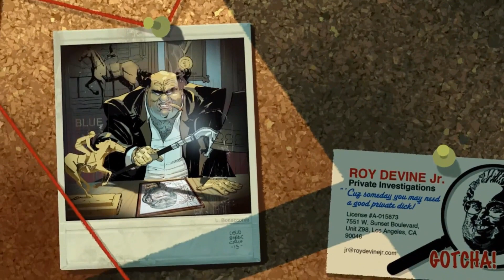Tunnel of Murder: Clarence Lures Jin Sik into L.A. Sewers (Blue Estate)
Tony had hit a new low. Blue Estate was lost, and you could measue the Don's violent anger on the Richter scale. Tony took off to Jamaica to stay out of sight and away from L.A. Meanwhile Kim's twin brother Jin Sik hd brought his troops to war with the Italians. The Don couldn't afford any more mistakes so he called in an ex-Navy SEAL named Clarence to clean up Tony's mess. Clarence didn't like the work but his mother's house was underwater and the bank gave him twelve days to raise seventy-five large. Clarence's best skill was war and he'd gone to L.A. to find one that was hiring. Clarence was a genius tactician and he'd put together a flawless plan to lure Sik and his army into the sewers beneath L.A. where he was gonna bl... ... and the Don's explosives expert Massimo had placed bombs all over the sewer system. All Clarence had to do was call out a pre-set coordinate and Massimo's custom app would blow the bad guys into a hell of his own... Well, they'd be dead!.. Chapter 4 of the "Blue Estate" Game "Tunnel of Murder".